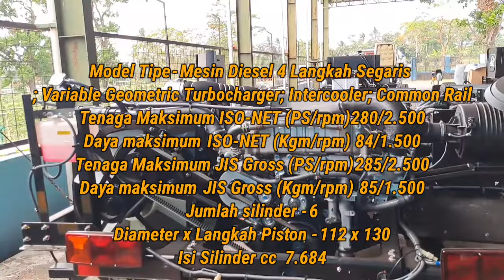MAIN KE GARASI TUNGGAL JAYA ! Ada Chasis baru Untuk New Kids Panda Jetbus 5+